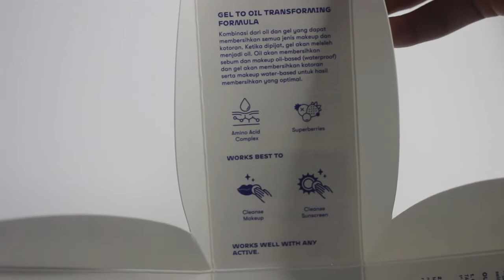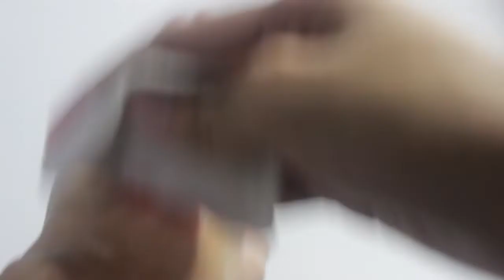REVIEW | Tavi: Gel to Oil 1st Cleanser on Combination and Acne-prone Skin | shafiarisa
Hi, everyone~!

Recording Tool: Canon DSLR EOS 600D
Editing Tools: Adobe Premiere Pro CS6 and canva.com